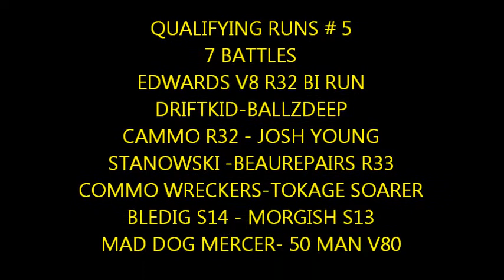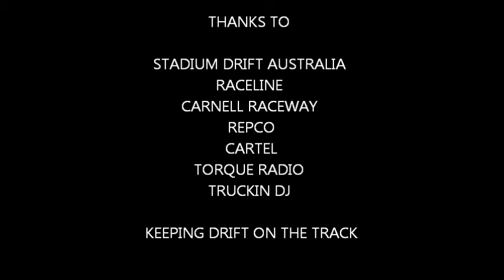STADIUM DRIFT # 2 - QUALIFYING # 5.wmv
REPCO PRO DRIFT CHAMPIONSHIPS # 2
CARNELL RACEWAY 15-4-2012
QUALIFYING RUNS # 5

EDWARDS V8 R32 BI RUN
DRIFTKID V8 UTE - TDK DAN ONEVIA
CAMMO R32 - YOUNG CHASER
STANOWSKI LAUREL - BEAUREPAIRS R33
COMMO WRECKERS V8 R32 - TOKAGE SOARER
BLEDIG S14 - MORGISH S13
MAD DOG ONEVIA - 50 MAN V80